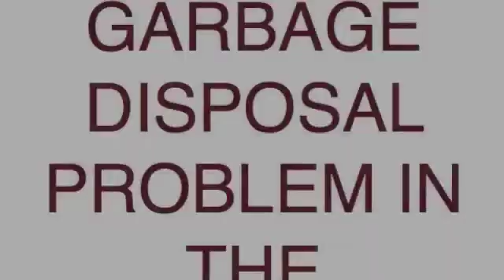Garbage Disposal Problem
Scienvc project